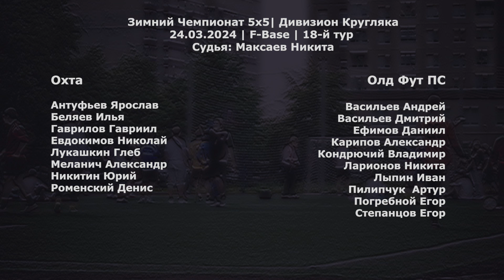Охта - Олд Фут ПС 3:3